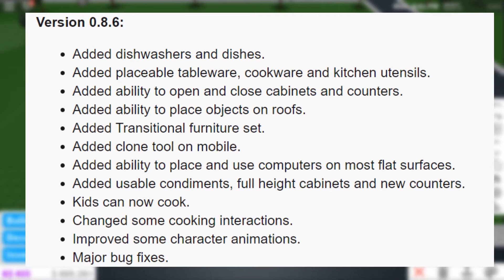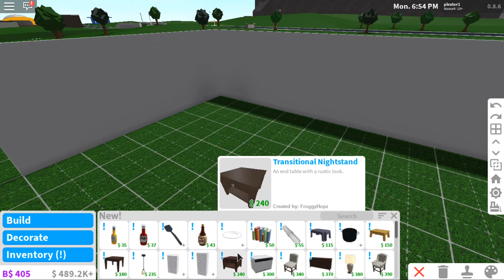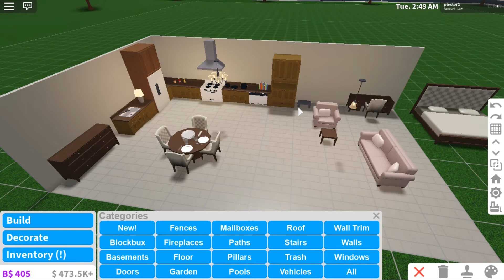Huge update! • 0.8.6 - Dishwashers, furniture and more! | Bloxburg Roblox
ROBLOX is an online virtual playground and workshop, where kids of all ages can safely interact, create, have fun, and learn. It’s unique in that practically everything on ROBLOX is designed and constructed by members of the community. ROBLOX is designed for 8 to 18 year olds, but it is open to people of all ages. Each player starts by choosing an avatar and giving it an identity. They can then explore ROBLOX — interacting with others by chatting, playing games, or collaborating on creative projects. Each player is also given their own piece of undeveloped real estate along with a virtual toolbox with which to design and build anything.

BloxburgUpdate #0.8.6update